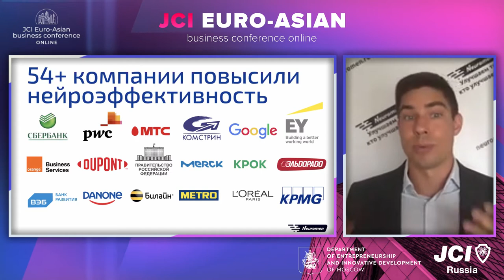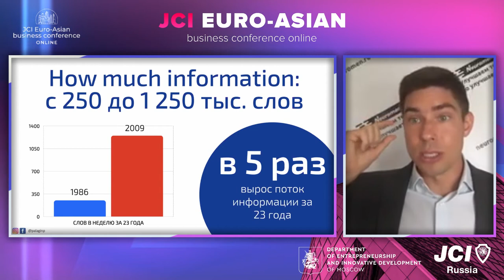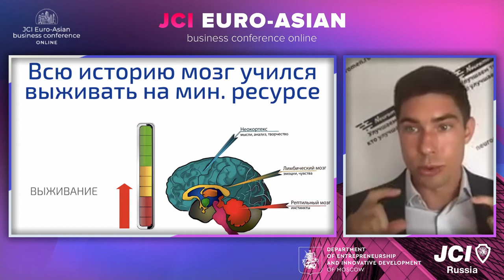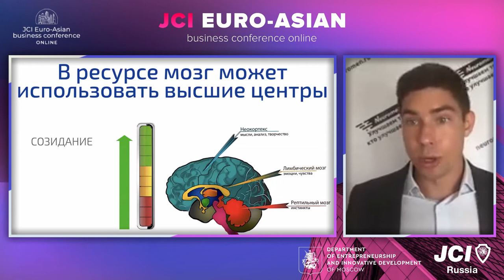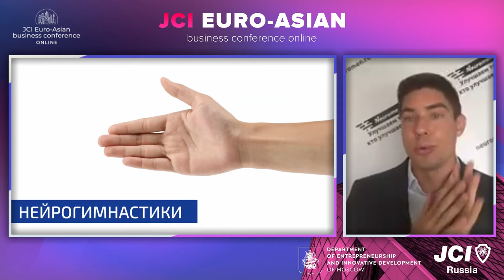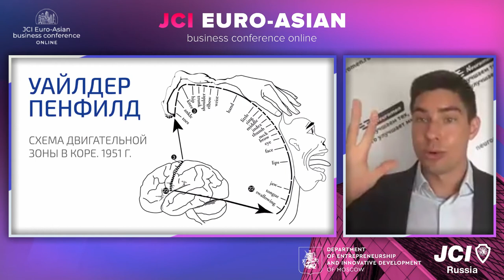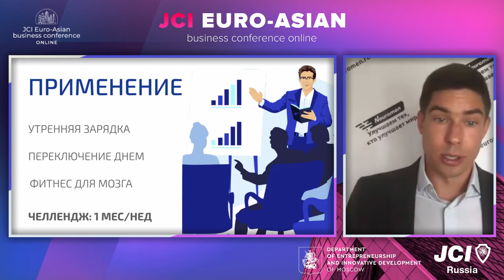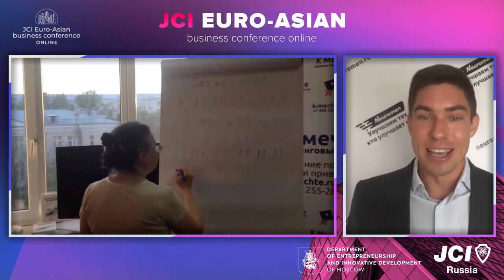Pavel Palagin - The development of the hidden possibilities of the brain